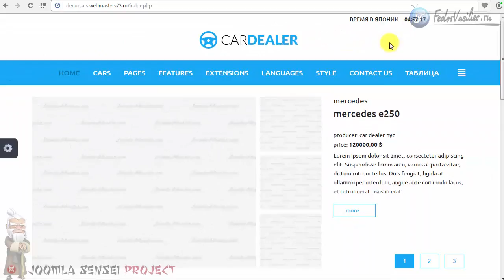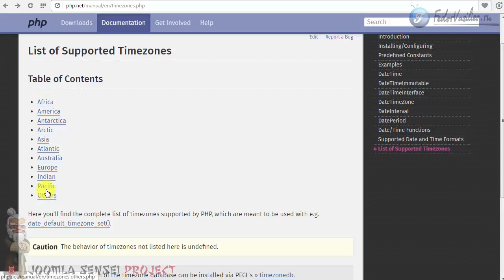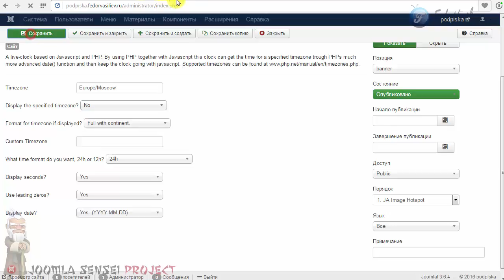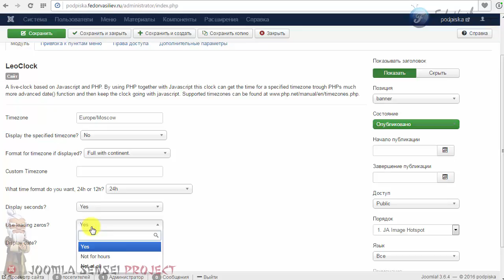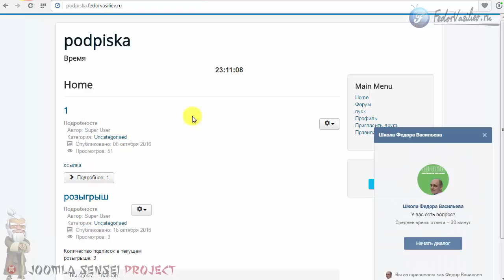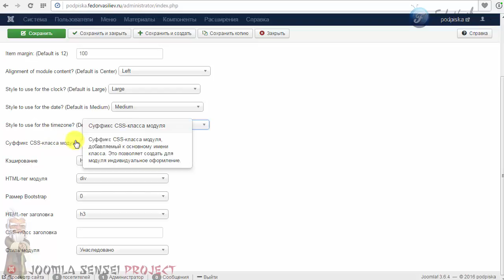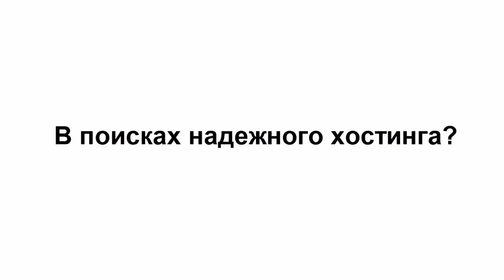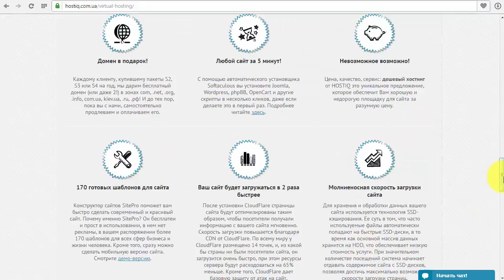100.Часы для вашего сайта на Joomla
В этом уроке я вам покажу бесплатный модуль, с помощью которого вы сможете организовать на своем сайте на Joomla "часы". В настройках можно выбрать часовой пояс, настроить размер и т.д.